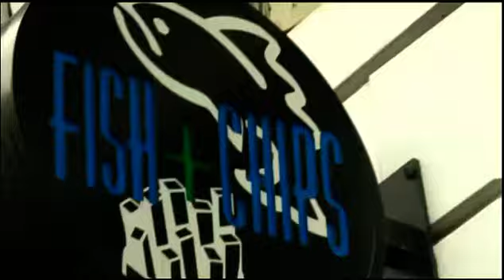Glasgow - Canarios por el mundo (Intro)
TelevisiónCanaria se lanza a buscar canarios por el mundo, y adapta así un formato de gran éxito en diferentes cadenas generalistas.

Los canarios llegamos a todas partes, y esta producción de TelevisiónCanaria mostrará cómo viven los canarios en diferentes lugares del mundo.